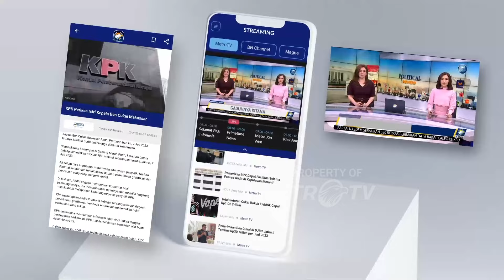Perayaan Waisak 2568 be/2024 di Candi Borobudur Dihadiri Ribuan Umat Buddha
MetroTV, Perayaan Waisak 2568 Buddhist era 2024 di Candi Borobudur akan memasuki puncaknya hari ini. Perayaan akan dihadiri ribuan umat buddha dari dalam dan luar negeri